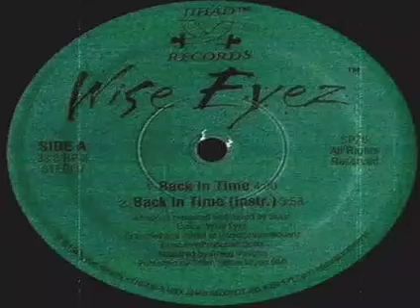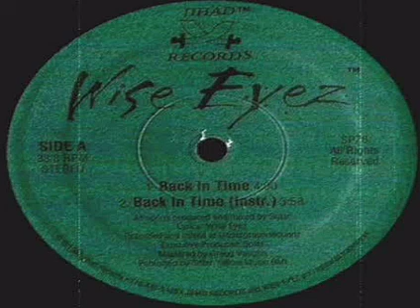Wise Eyez - Back In Time. (Full VLS 1997)